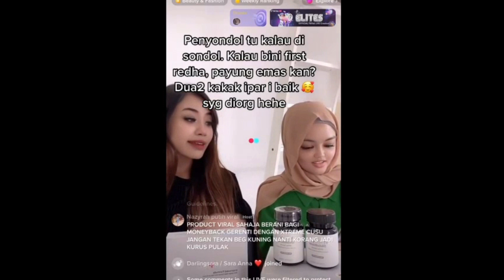Isteri Perhati Suami Makan Kek Bersuap, Rupanya Dimadukan Dengan Kawan Sendiri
Sumber : Tiktok Tiktok @darlingsara dan Tiktok @lin_putihviral , Kisah Dunia